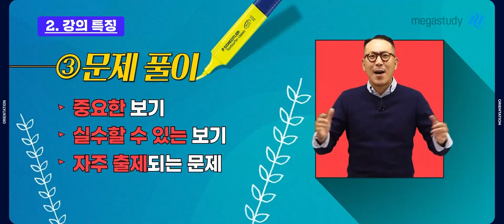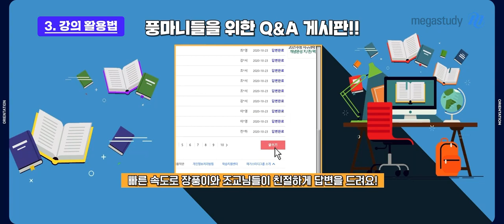[메가스터디] 지구과학 장풍쌤 - 2023 지구과학I 내신대비 너/만/바 완자 OT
지구과학 장풍 선생님의 2023 지구과학I 내신대비 너/만/바 완자 OT 영상입니다.